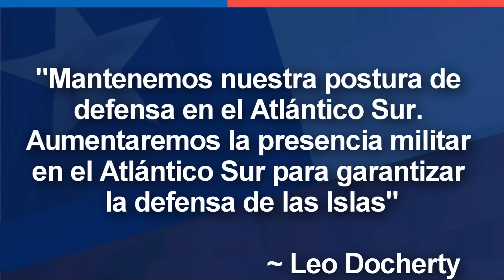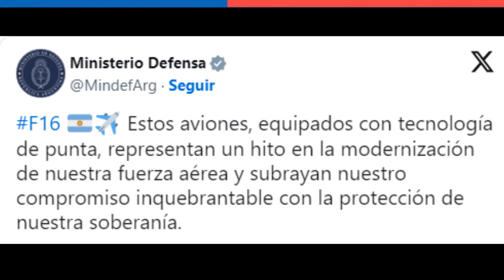Reino Unido BLINDARA las Falkland 🇨🇱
~ Alfredomatta